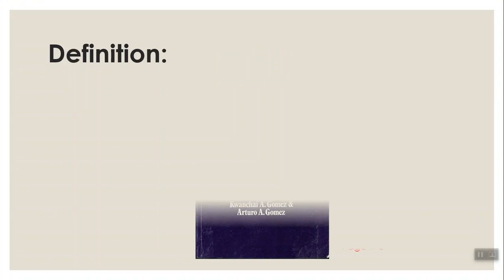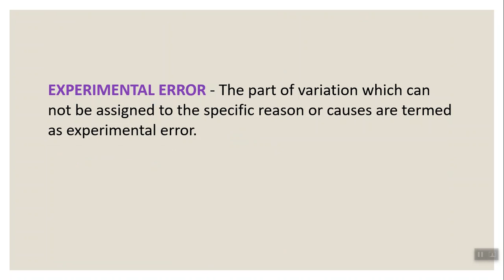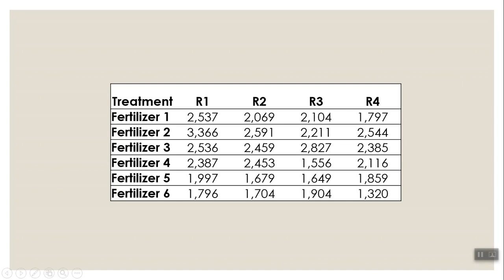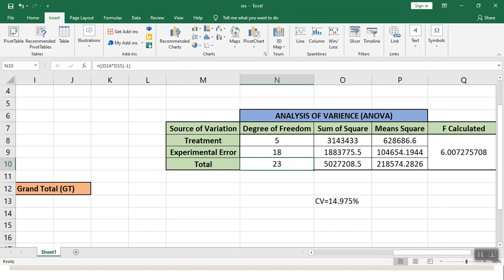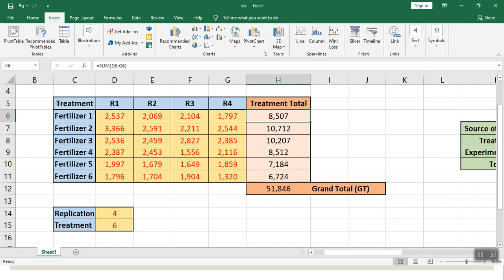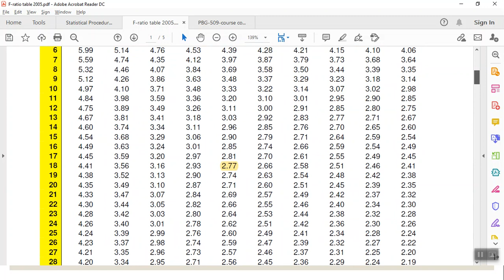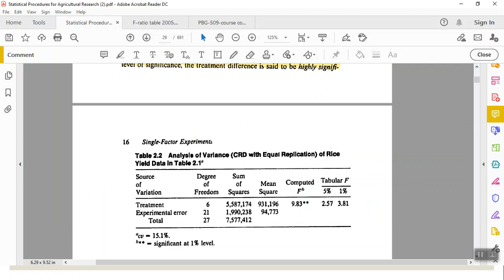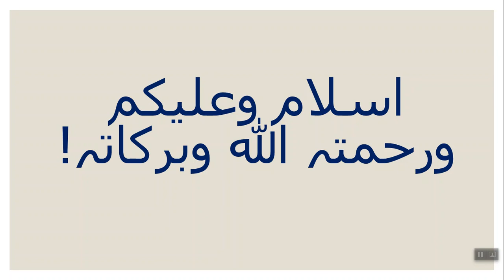Completely Randomized Designed (CRD), Anova formula and complete explanation with solution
In this video, I have given a full-length lecture on CRD, its definition, Different terms involved in it with various examples and complete Question Solution, ANOVA with all the formula.
In this, I have mistakenly written on the slides ANOVA Analysis of Variation but a correction in it. It is Analysis of Variance.

Link of Reference Book "Statistical Procedures for Agricultural Research"
Link of the Table to Check F Tabular values at 1% and 5% respectively: